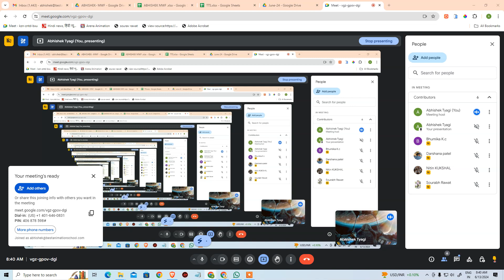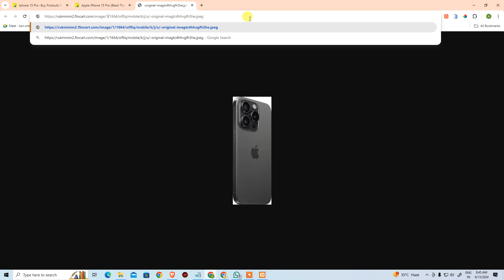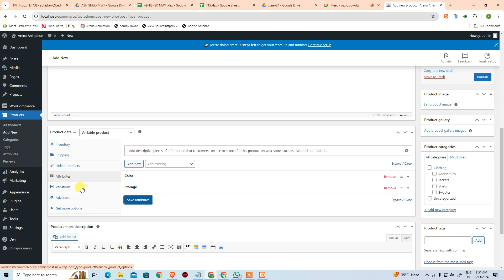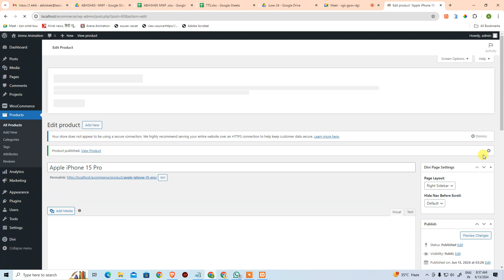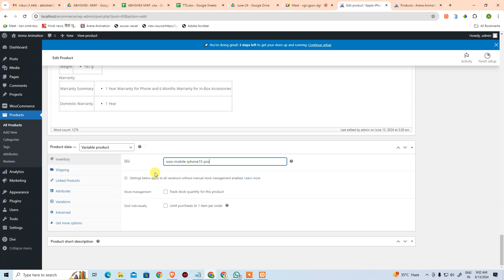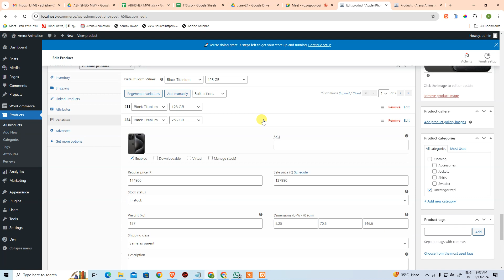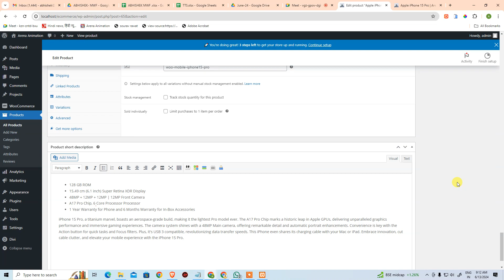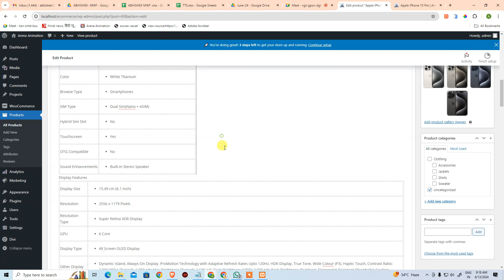Woo Commerce Product Variation 13.06.24